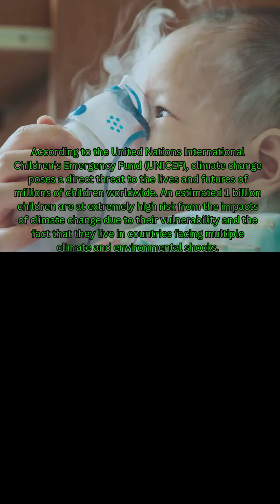World Environment Day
World Environment Day. Bring awareness to our dying planet.